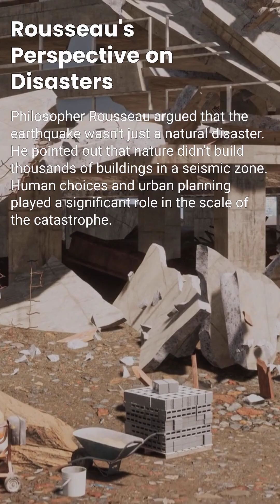The Day Praying Became Deadly: Lisbon 1755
On November 1st, 1755, All Saints' Day turned into a nightmare for Lisbon's 200,000 residents as they packed into cathedrals to pray. What began as a massive magnitude 8.5 to 9.0 earthquake quickly escalated when the stone churches collapsed, becoming tombs for the faithful. But the horror didn't stop there. Survivors fleeing to the waterfront were met by a massive tsunami with waves up to 6 meters high, while thousands of candles lit for the holy day ignited a firestorm that raged for five days.

In this video, we uncover the history of the triple disaster that claimed an estimated 30,000 to 60,000 lives. Beyond the destruction, we examine how philosopher Rousseau argued that nature didn't build 20,000 six-story buildings in a seismic zone, effectively shifting the blame to human urban planning. Learn how this tragic morning gave birth to modern seismology and taught us the critical difference between natural hazards and human vulnerability.

This video is a shared journey towards greater awareness, crafted with AI assistance and validated with care. However, the quest for knowledge is never complete. I welcome your insights and corrections in the comments below, as they enrich our collective understanding. Together, let's explore and learn. Thank you for joining this exploration.

References & Credits:
• Historical Context: The Great Lisbon Earthquake (1755)
• Philosophy: Jean-Jacques Rousseau on the catastrophe